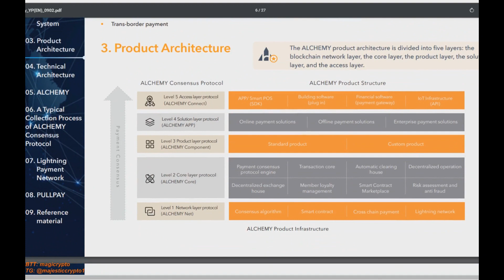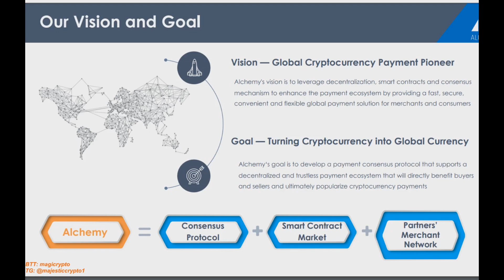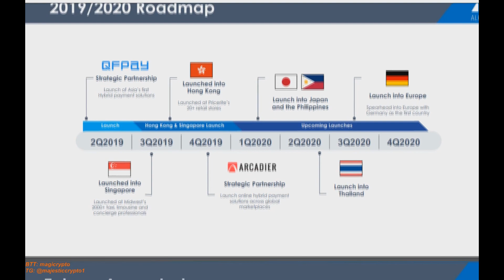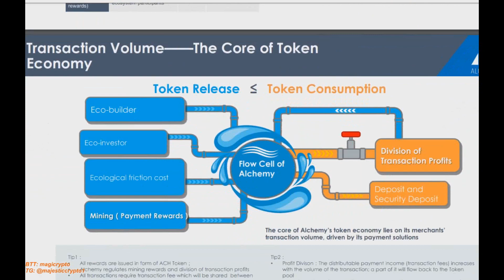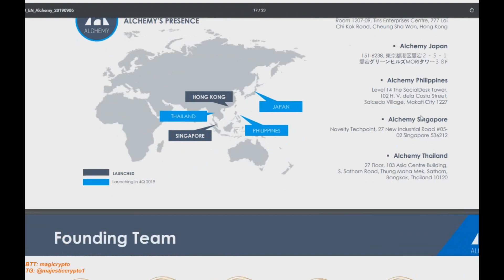Платите криптовалютой в любимых магазинах вместе с Alchemy! Новая платежная система!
Автор стати: majesticcrypto
Telegram автора: @majesticcrypto1
ETH: 0xfE924cf73f5024c5EA2779e1A9840Bb766621A02